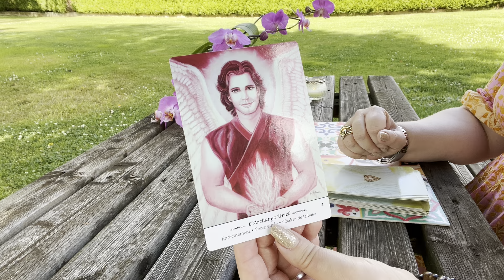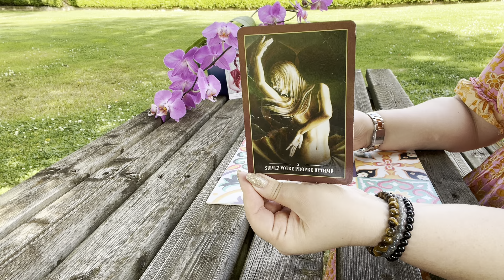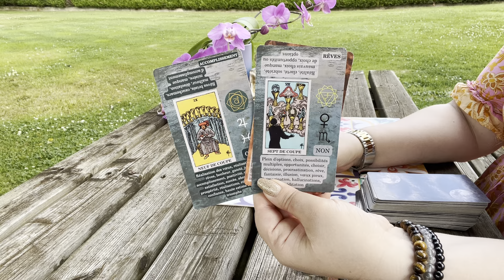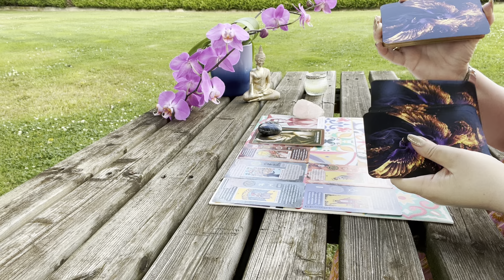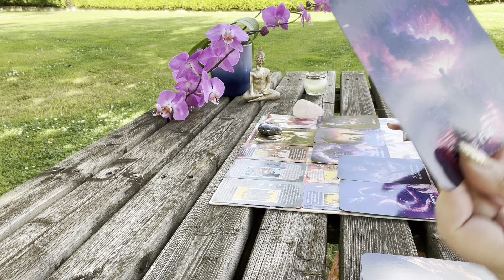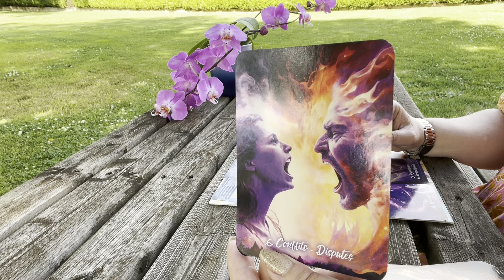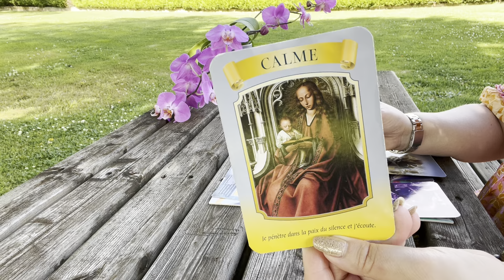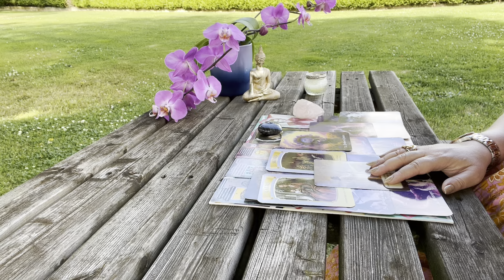Tirage sentimental intemporel ♥️🔥🧿 Il va enfin se laisser aller 🧿🔥♥️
Lien extension Vimeo:
♥️communication entre flammes jumelles 💃🕺🏻♥️🗣️💓🩷💃🧲

Les oracles utilisés :

* L’oracle Flamme d’Ankaa de Stéphanie Abellan
* Les messages de Marie Madeleine de Meggan Watterson
* Le murmure des âmes de Emy Lee
* Mon oracle Astro de Claire-Soumya Kerouanton
* De vous à moi de Claude Alexis
* La sagesse des anges de Valentine Radleigh
* La destinée des Flammes Jumelles de La Douce Pythie
* La voie des êtres Stellairesde Rebecca Campbell
* Les anges de la guérison et de l’espoir de Ellen Valladares
* Destin sacré de Denise Linn
* Archange Métatron de Karine Malenfant

Merci beaucoup 🙏🏻

Angel ✨⭐️

Pour m’envoyer vos intentions de prières ou m’écrire ✉️:

BP 44
14440 Douvres la Délivrande Cedex

Nouveau 🚨
Compte TikTok

Nouveau 🚨
Compte Instagram ⭐️